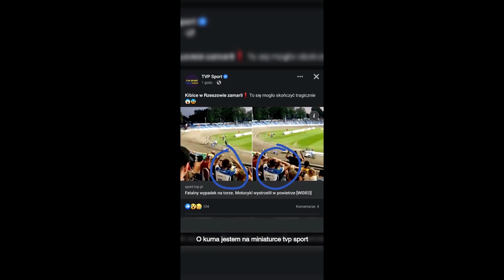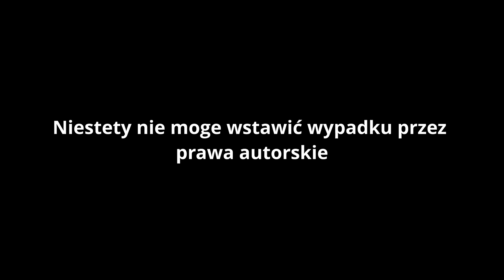CZEMU NIE MA ODCINKOW NA KANALE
💣 Rozwiń opis 💣
Wykonanie:
    KRTSE
👁️‍🗨️ Sociale:
🌈 Oprawa graficzna: 🎨
🌉 Banne  avatar : Shadow Design™
🎴 Miniaturka:  pawel design
🌍PYTANIA NAJCZĘŚCIEJ ZADAWANE🌍
🤚Mam na imię Kamil
🤚Mam Lat 16!
🤚Urodziłem się 18 Lipca  2004 Roku!
🤚Mieszkam w Województwie Podkarpackim
MONTAŻ: KRTSE
🎥 Nagrywanie Wideo:  Action
🎙️ Nagranie Audio: Audacity
📺 Montaż: Shotcut
📼 Animacja: Adobe After Effects